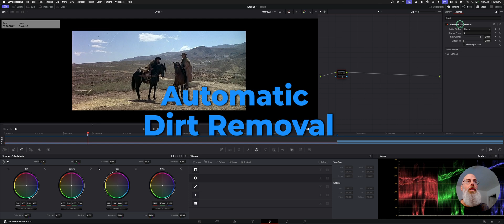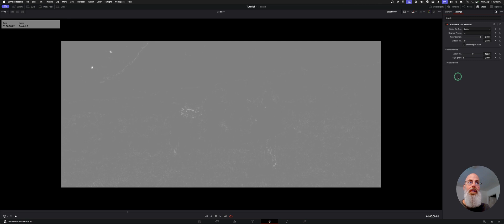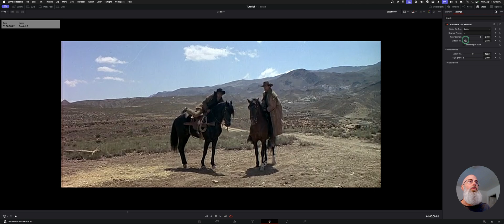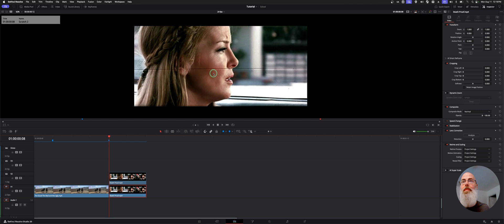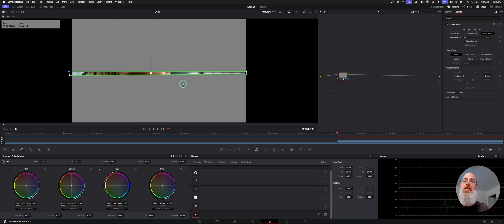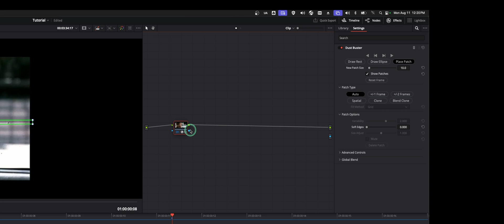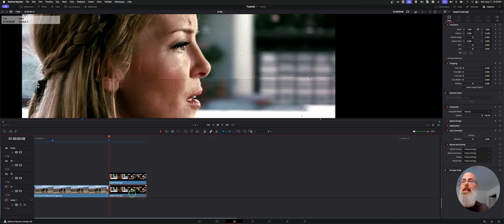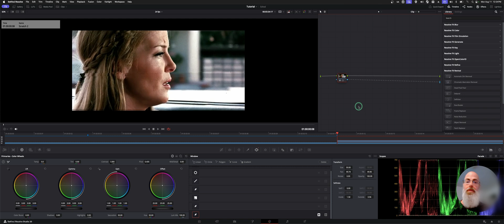Fixing Film Scratches in DaVinci Resolve — Dirt Removal, Dust Buster & Power Window Tricks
Ever wanted to remove film scratches or dirt from old footage in DaVinci Resolve? In this tutorial, I’ll walk you through three different methods to tackle stubborn film damage — from quick fixes to manual precision work.

Using real examples from The Good, The Bad and The Ugly and Quentin Tarantino’s Death Proof, I’ll show you:

✅ How to use Automatic Dirt Removal in Resolve FX Revival
✅ When Dust Buster is the better choice
✅ A creative Power Window “donor clip” technique for scratches that resist automated fixes

You’ll learn how to adjust parameters like motion estimate type, neighbor frames, repair strength, dirt size threshold, motion threshold, and edge ignore — plus tips to avoid damaging important details in your footage.

Timestamps:
0:00 Intro
0:42 Example 1 — The Good, The Bad and The Ugly
2:15 Automatic Dirt Removal settings explained
5:22 Example 2 — Death Proof
7:01 Why Dust Buster works (and when it doesn’t)
9:40 Power Window clone technique step-by-step
15:30 Before & after results

🎯 Perfect for:

Filmmakers restoring old footage

Editors working with archival material

Anyone wanting to master Resolve’s Revival tools

💬 Got a tricky visual effect or editing problem you want solved? Drop your ideas in the comments!